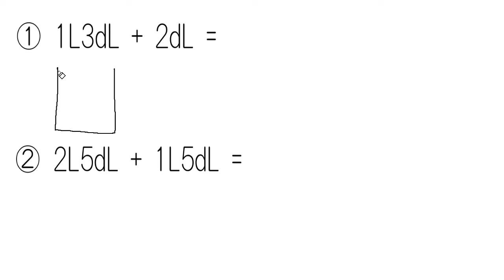【小２ 算数（さんすう）】かさのけい算：たし算、ひき算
00:00　①1L3dL+2dL
02:12　②2L5dL+1L5dL
03:49　③3L2dL-4dL
05:41　④500mL-100mL